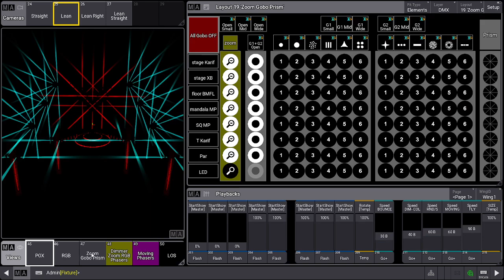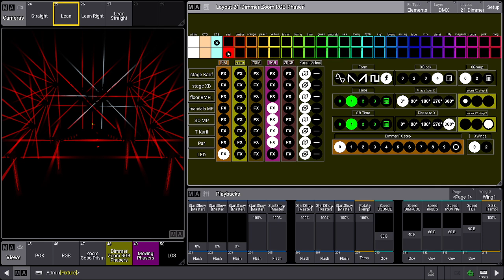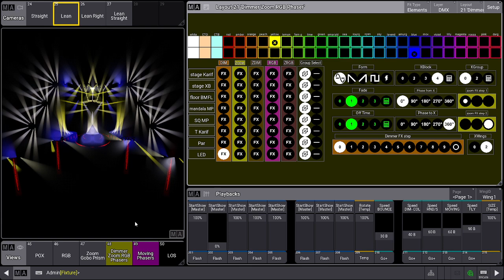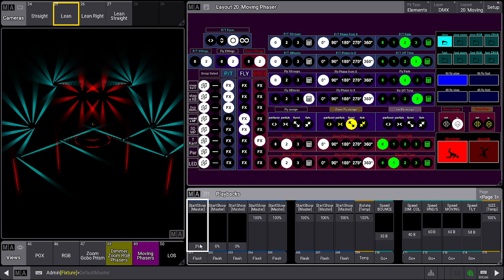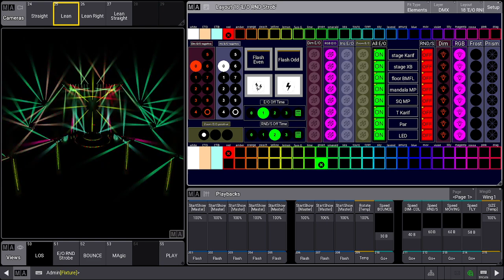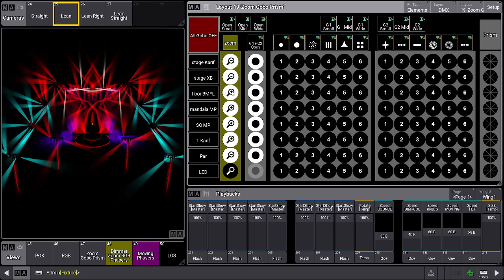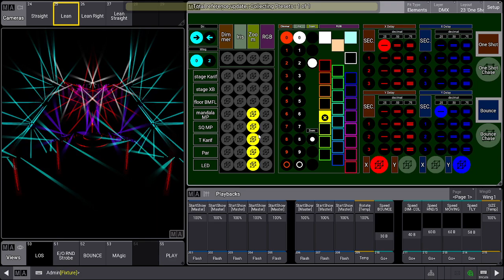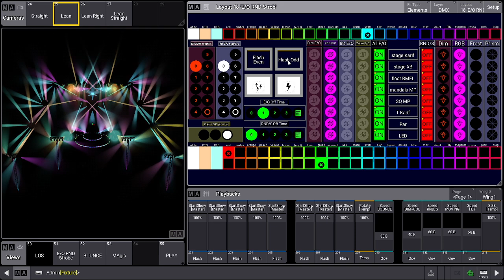Endless Busking - Grand MA3 interactive layouts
Some Layouts in Grand Ma3